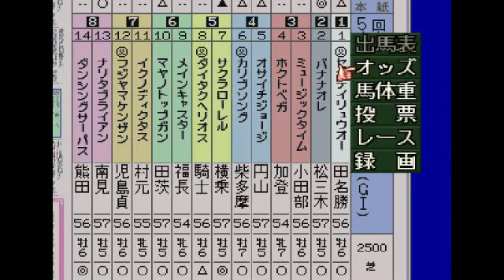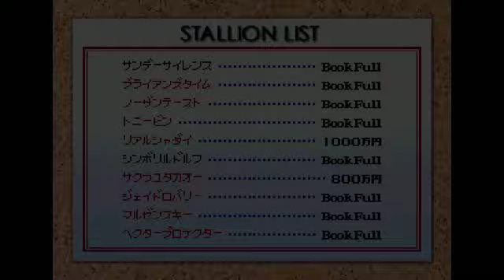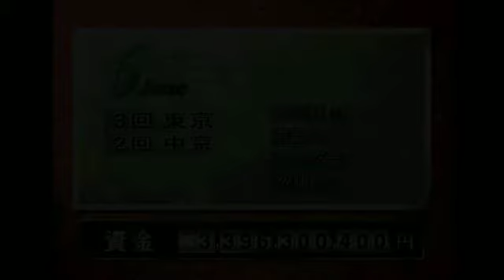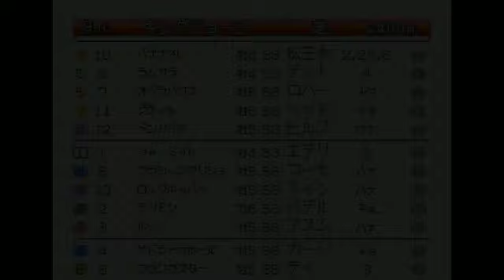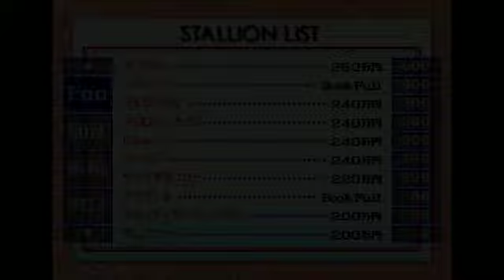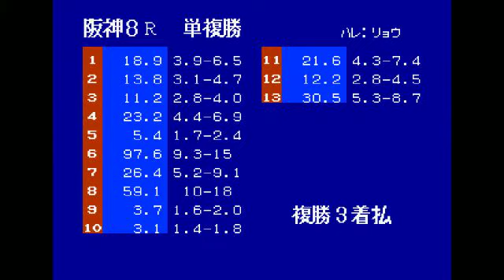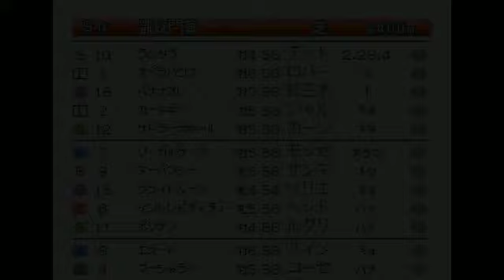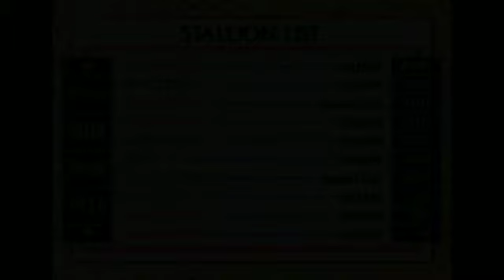ダービースタリオン『縛りアリでG1全制覇を目指す』Extra4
今回、最大の見せ場あり。